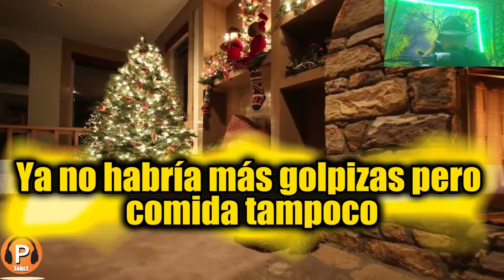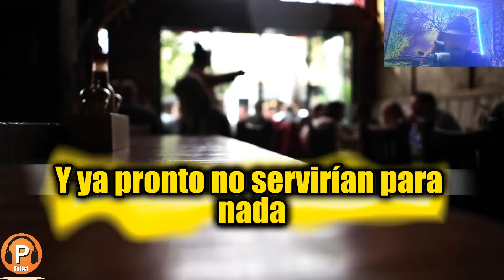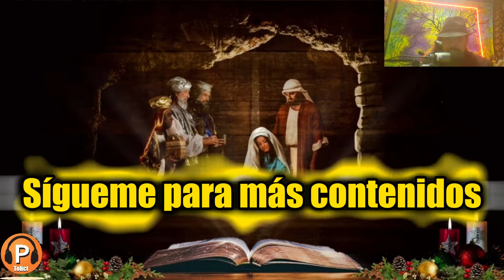Historia DE Navidad - La FE de una madre - Tolict podcast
Esta historia de navidad es sobre una madre, que son mis héroes. Ella es la que siempre ha estado ahí para mí, pase lo que pase. Este es mi homenaje a ella y a todas las madres que van más allá de la mejor manera posible.
👉Gracias por venir a mi canal y ver la NUEVA ENTREGA
✅🙏Por favor si te ha gustado el video dale un me gusta  y compártelo para ayudarme a difundir el contenido de Tolict.✅🙏
BENDECIDO día FAMILIA del Tarot Tolict.